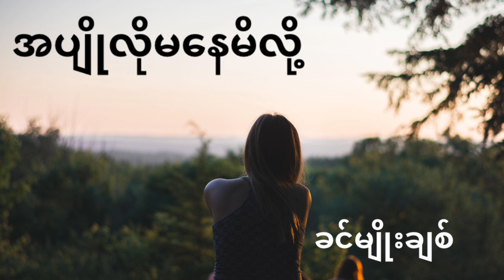အပျိုလိုမနေမိလို့ ခင်မျိုးချစ် အချစ် ရသ myanmar audiobooks